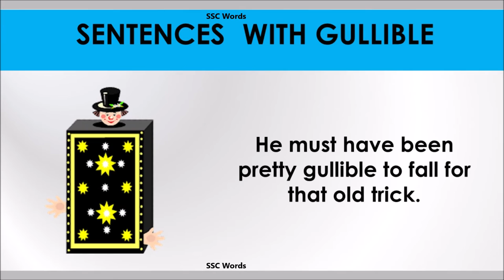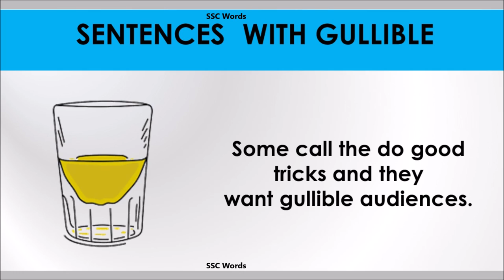Gullible - Improve English - Meaning and 5 sentences - GRE / CAT / GMAT word - SSC Words